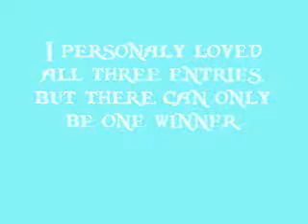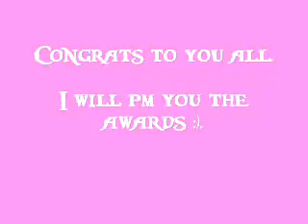Instant Star Contest: Odd Results Please!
First I just wanted to say that I'm really sorry this took so long. I've been on vacation for two weeks and the other weeks I got a little busy, but here it finally is. The results of the Odd Couples Contest.

The awards are going to be sended to you of course.

Now, click the video. Play it!

Used footage: Instant Star season 1,2 &4

Used song: Alphabeat - Fascination

x Melanthi

edit: Okay, I suck because I typed angelpcutie89's name wrong in the video. I'm truly sorry *hugs*.